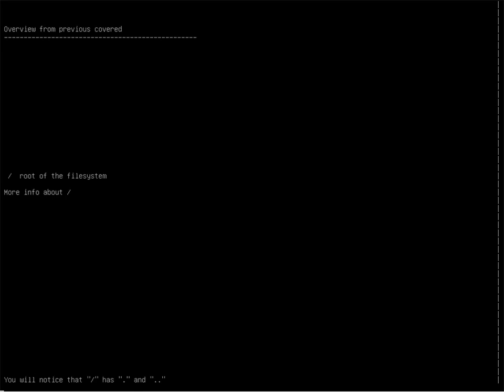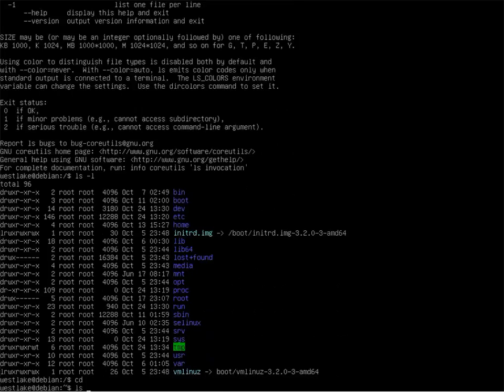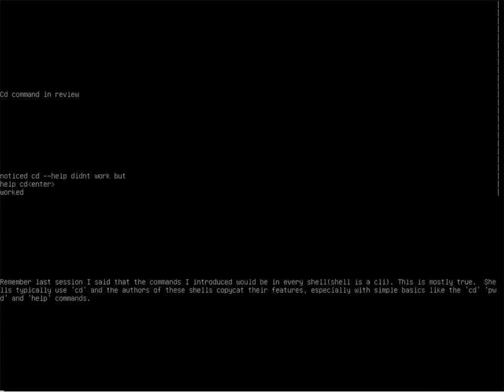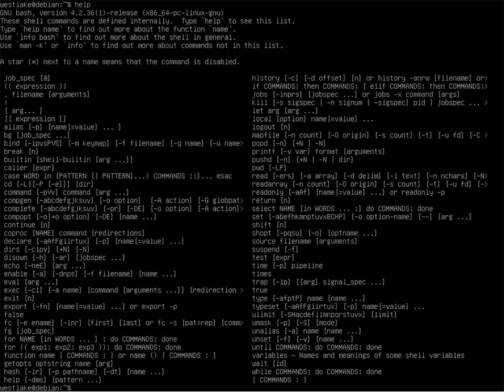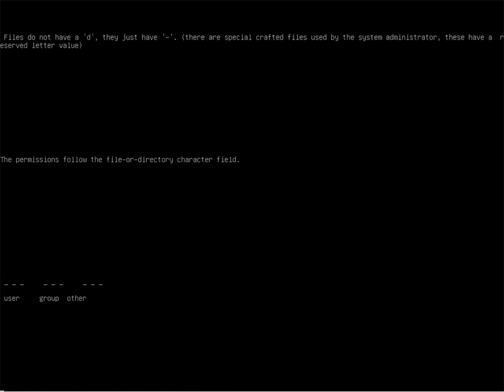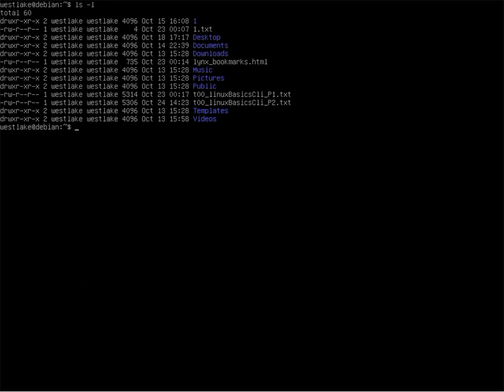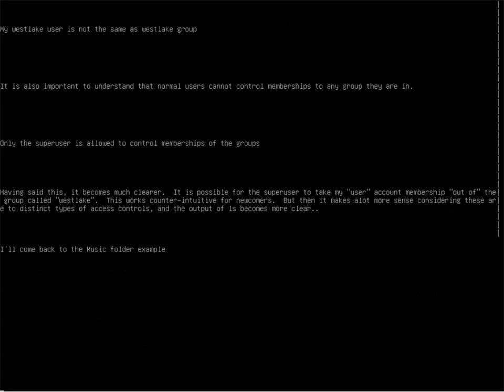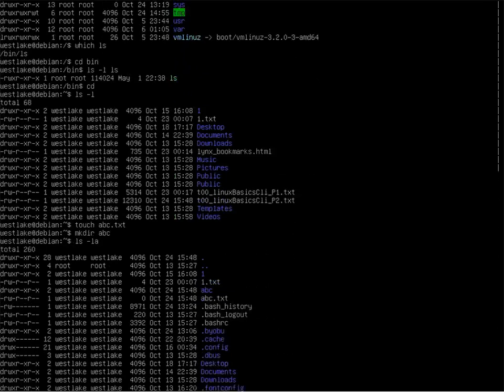Linux basics in command line, How to use (Part II .1 of .3)(t00)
t00_2012/10/27

Knowledge: -
Hardware Platform: -

Note:
  Three micro sections of PartII  .1 , .2 and .3
 (This is no less than 36 minutes playback, but with my yt's editorial pause breaks, it is longer.
  The playback of the whole Part II should be expected to take about an hour)

Recommendations:
  1 - Try out commands as a restricted regular user and not as superuser (aka the "root" account)
  2 - Practice how to use the ls command very well -- know the difference between using -d and without -d
  3 - Chmod can be used with u,g,o letters and ___  3 digits
  4 - If you see commands I do that I don't explain, you don't need to understand them or exercise them. ( I will cover them in a later tutorial part)

  5 - Ls is the most used command, along with cd for Linux basics in the cli.
   - Ls is also difficult to master for even post-novice users because they do not fully understand certain fundamentals. However I point out a strong tip of using a "bash alias" to simplify the use of "ls" when the "-d" option has to be used or if one wants to use it -- it is up to the user if he wishes to use the alias l='ls -lad --group-directories-first'  in his ~/.bashrc file.

Material Content:

 - Video demonstrates commands in very primitive form. (no recursion or mass operation options used)

 - Commands looked at:
    - a little more spice to cd, and ls
    - new commands: chmod, chown, chgrp, sudo

 - The user is taught how to interpret permissions from the output of ls, lynx or mc
 - The user is taught how to change permissions on files and folders using chmod
 - The user is explained more about where cd, pwd  and ls come from, either the command is a built-in shell command or is an external command
 - The user is taught more about .dotStuff and the strange double dot in /
 - The user is taught what is effective permissions and what constitutes the "other" group

 Next Tutorial session:
  - Part III